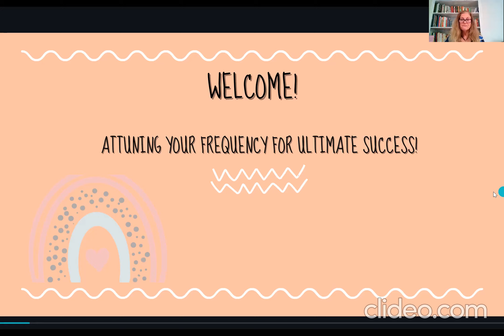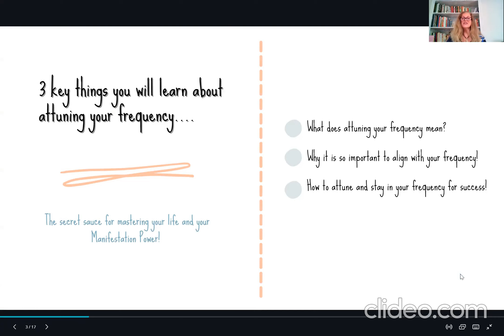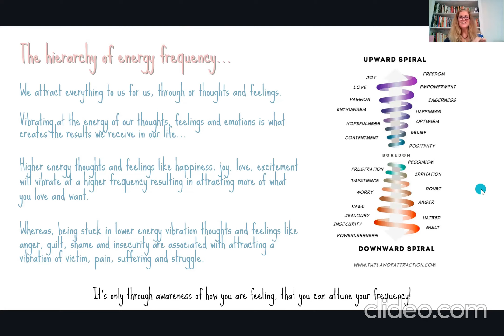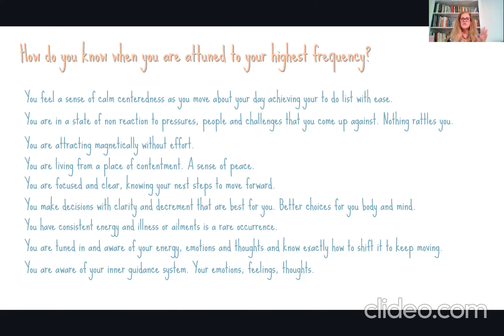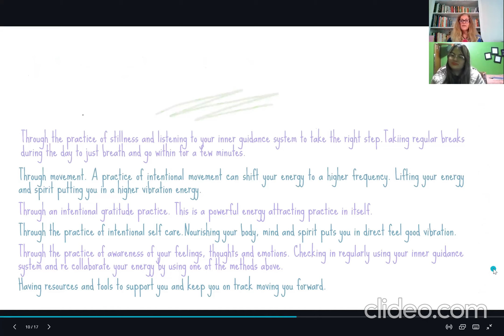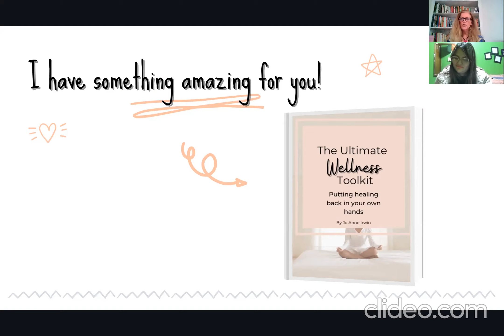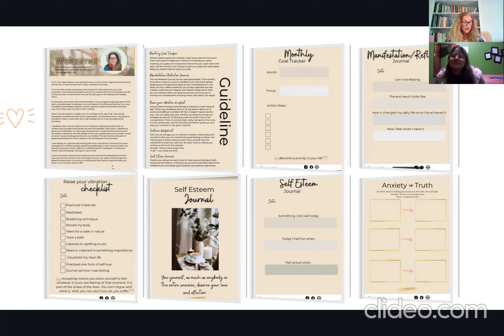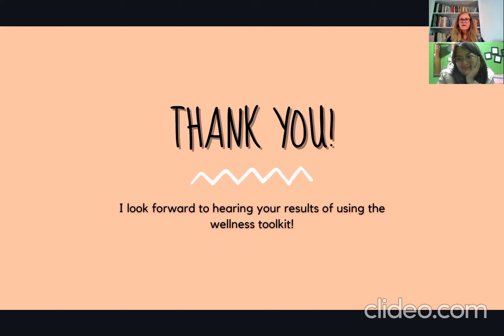Attuning your frequency for ultimate success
Do you truly want to change your life?

Your health, your weight, your relationships, your biz, your finances, your circumstances?

If that's a big 'yes' then you have to change your energy!

This one-hour live FREE webinar is everything that you need to learn how to attune your frequency to attract everything you want!

And.. I'm not just talking about mindset work. We all know that is important..

I'm talking about energetic work!

This is the 'secret sauce' ,that not many are talking about, for you to live your best life!